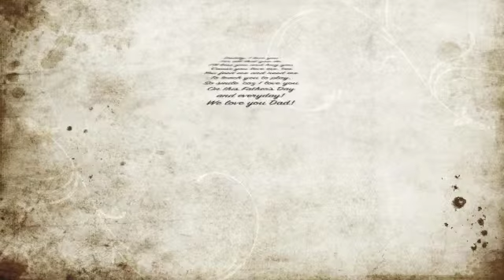Happy Father's Day 2013